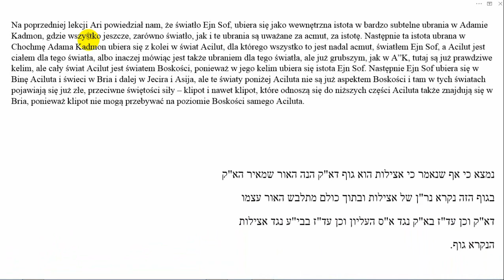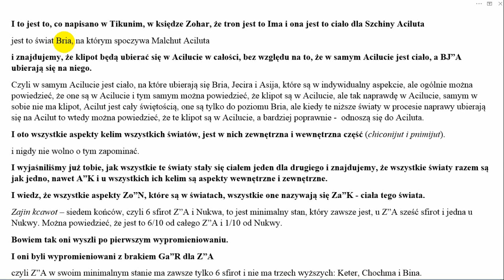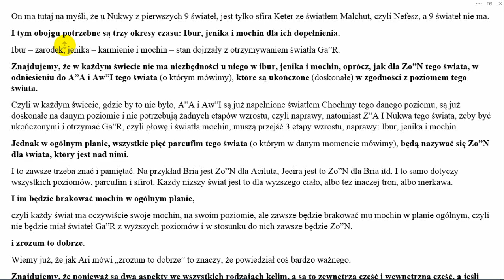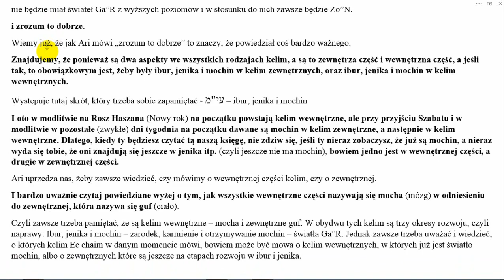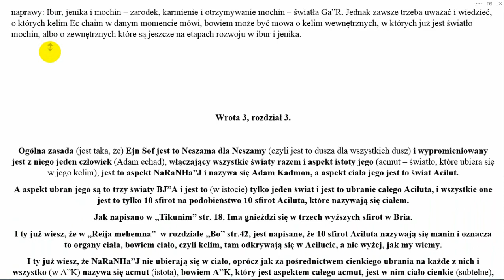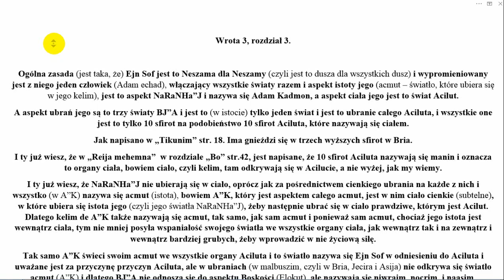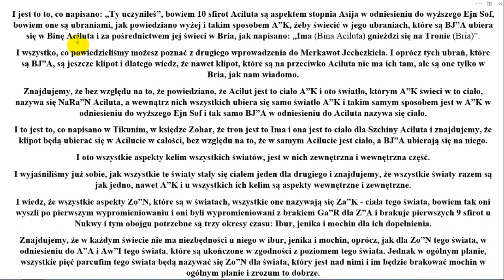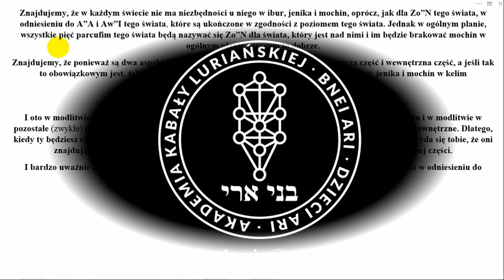KABAŁA ETZ CHAIM ( Drzewo Życia ) Lekcja 43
Są to tłumaczenia lekcji Rabbi Michaela ben Pesach Portnaara.